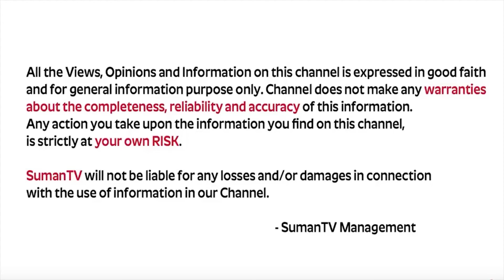Spoken English Classes Learn English From Telugu How to Speak English || SumanTV Education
Details